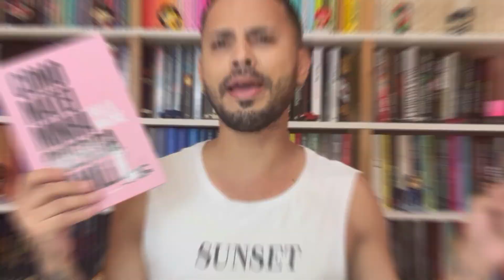COMO MATEI MINHA QUERIDA FAMÍLIA | BELLA MACKIE | RESENHA | EZEQUIEL SOUZZA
Vamos para mais uma resenha aqui no canal...

► COMPRE NA AMAZON E COLABORE COM O CANAL:

MINHA WISHLIST: